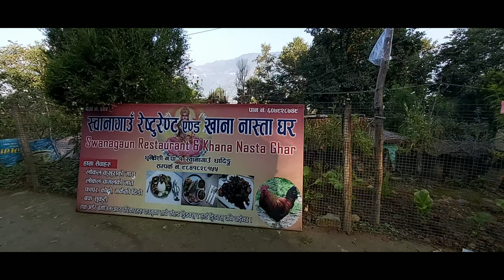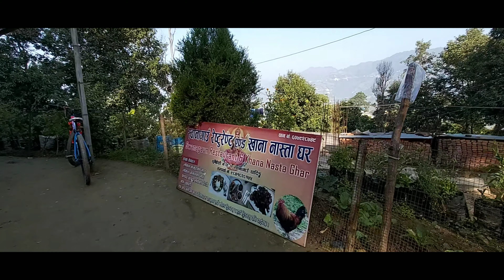SWANA GAU BACK SIDE OF NAGARJUN 2076/07/30